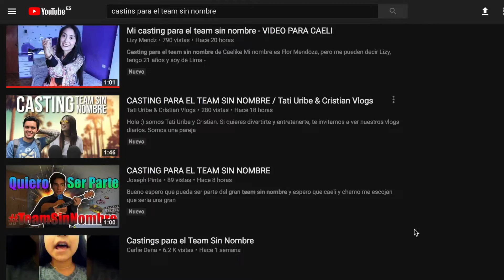CASTING PARA EL TEAM SIN NOMBRE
Caeli y El Chamo Salas se encuentran en búsqueda de los nuevos integrantes para el TeamSinNombre SÍ El Team Sin Nombre seguirá con todo! Por medio de un Casting estos youtubers están buscando el talento que formará parte de su team. ⚡️